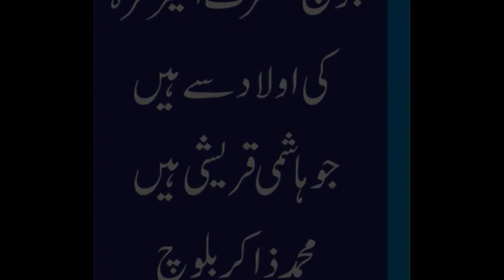An interview with Zakir Baloch chairman Kashmir Baloch Welfare Foundation with IA Hashmi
کشمیر بلوچ ویلفیئر فارنڈیشن ایک غیر سیاسی، سماجی اور فلاحی تنظیم ہے ۔تنظیم کا مقصد آزادکشمیر میں بلوچ قبیلے سے تعلق رکھنے والے افراد کا اتحاداورفلاح و بہبود پر کام کرنا اور تمام مکاتب فکر کو یکجا کرنا ہے۔۔۔۔ We Have no Political means behind this organization, We strongly believe in welfare with peace as our major concern, So wherever you are present do contact us for Unity of Balochs for the welfare & uplift of your own community through your well developed brothers and sisters present across the world.